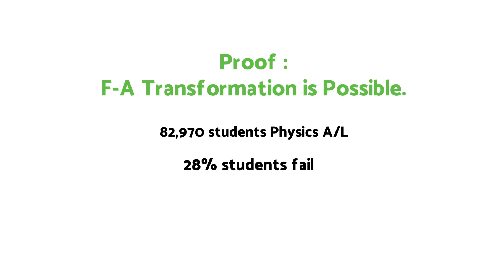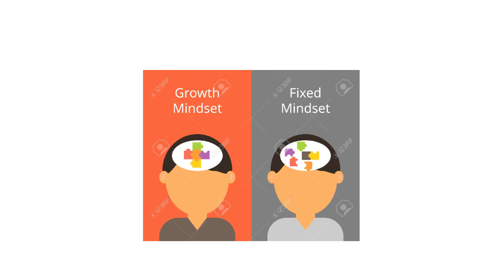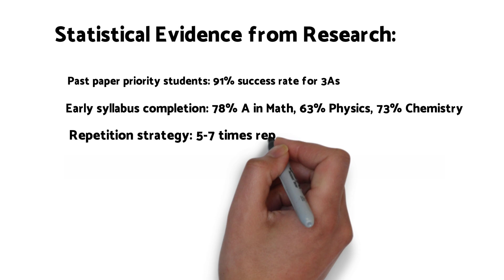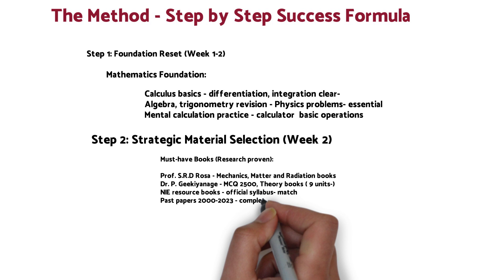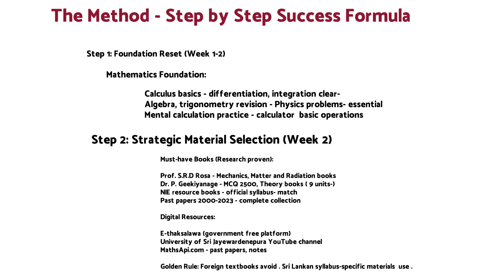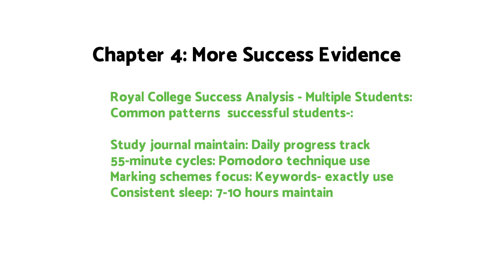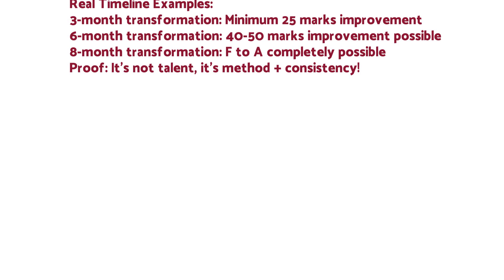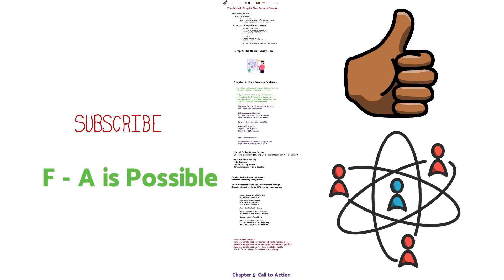F to A: Physics A/L வெற்றிக் கதை | 28 Marks-ல இருந்து 89 Marks | Tamil Study Tips 2025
🎯 Physics A/L-ல F Grade-ல இருந்து A Grade வரை Transform ஆக முடியும்! இந்த Video-ல Complete Strategy, Research-based Methods மற்றும் Real Success Stories!

📊 SHOCKING STATISTICS:
✅ 82,970 Students Physics A/L எழுதினாங்க
✅ 28% Students Fail ஆயிட்டாங்க
✅ A Grade வாங்குறவங்க - 3% மட்டும்!
✅ ஆனா இந்த Method-ல 91% Success Rate!

🔥 இந்த Video-ல நீங்க கத்துக்குவீங்க:
- Physics-ல ஏன் Students Fail ஆகுறாங்க - 5 Main Reasons
- F-ல இருந்து A வரை Transform ஆக Scientific Method
- Real Sri Lankan Students Success Stories & Proof
- Step-by-Step Study Plan (6-Hour Daily Formula)
- MCQ Shortcuts & Time Management Techniques
- Laboratory Practical Excellence Tips
- Free Resources & Book Recommendations

⏰ VIDEO CHAPTERS:
00:00 - Introduction & Hook
01:30 - ஏன் Physics-ல Struggle பண்ணுறோம்?
04:30 - Success-க்கு பின்னாடி இருக்கும் Science
08:00 - Complete Method - 8 Steps
13:00 - இன்னும் Evidence & Proof
13:30 - Your Action Plan & Challenge

📚 RECOMMENDED BOOKS:
- Prof. S.R.D Rosa - Physics Books (All Units)
- Dr. P. Geekiyanage - MCQ 2500 + Theory Books
- NIE Resource Books (Official Syllabus)
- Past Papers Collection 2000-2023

💡 KEY RESEARCH FINDINGS:
✅ Past Paper Priority Students: 91% Success Rate for 3As
✅ Growth Mindset Students: 67% Better Performance
✅ Limited Tuition Strategy: 72% of 3A Students attend only 1 class
✅ Sleep & Memory: 6-8 Hours = 34% Better Retention
✅ Spaced Repetition: 50% Longer Memory Duration

🏆 REAL SUCCESS STORIES:
- Kaushitha Silva - Royal College: 3As with Z-score 2.157
- J. Godwin - Cambridge Scholarship in 1 Month!
- Thevindu Wijesekara - Island 3rd, District 2nd

📞 JOIN OUR STUDY COMMUNITY:
💬 Comment your current marks & target
🤝 Share your study struggles
📈 Update your 30-day progress

- Chemistry A/L Zero to Hero Guide
- Combined Maths A/L Mastery Plan
- Biology A/L Complete Strategy
- Time Management for A/L Students
- Stress Management & Motivation

Facebook: Physics A/L Success Community

🎓 ABOUT THIS CHANNEL:
Evidence-based Educational Content for Sri Lankan A/L Students. நாங்க வெறும் Motivation மட்டும் கொடுக்க மாட்டோம் - Practical, Research-proven Strategies தான் Share பண்ணுவோம்!

Results may vary based on individual effort and consistency. இந்த Methods Scientific Research-ல Based. நீங்க Seriously Follow பண்ணீங்கன்னா Results கண்டிப்பா வரும்!

🎯 30-DAY CHALLENGE:
இந்த Video-ல Like பண்ணுங்க, "I ACCEPT THE CHALLENGE" Comment பண்ணுங்க, 30 Days Progress Update பண்ணுங்க. நான் Personally Reply பண்ணுவேன்!

வாழ்க தமிழ்! வாழ்க கல்வி! 🇱🇰